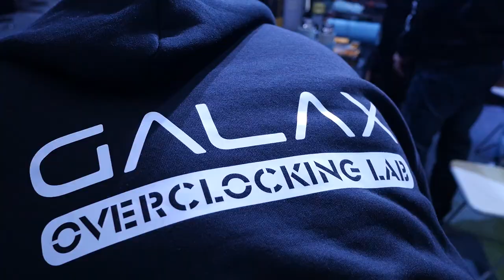Galax GOC 2014 - Pre-Start Interview with Judge Ronaldo "Rbuass"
Interview with Ronaldo "Rbuass" about an hour before the end of the Galax GOC 2014 competition on GTX 980 HOF